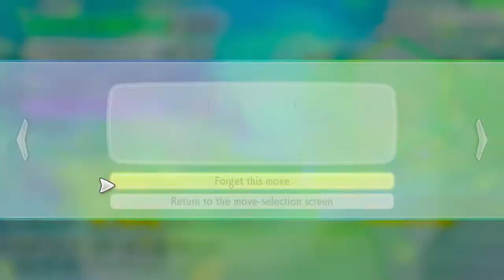Pokemon - Let's Go Eevee! #8 - Let's Play Bridge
We're on our way to meet Bill, but the north bridge is filled with trainers looking for battle! How will the team stack up?